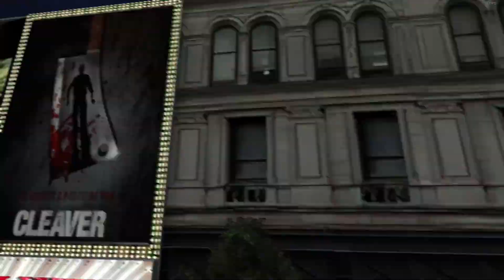Saving Baby Munci From Full Hotel Of Angry Munci Family Nextbot Gmod